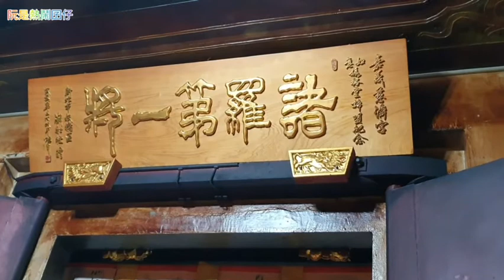嘉邑慈濟宮駕前如意振裕堂